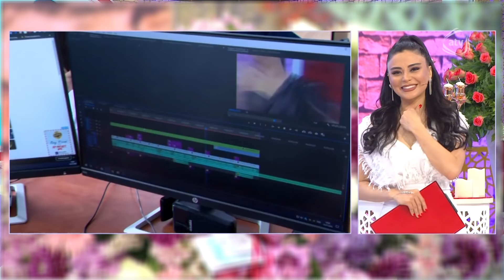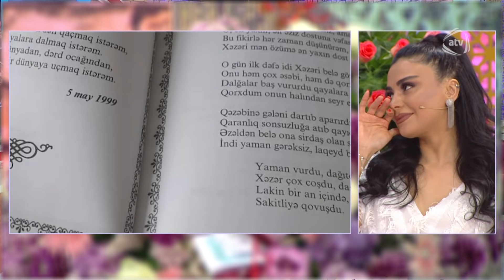7 Canlı - Ədalət Şükürov, Sevda Yahyayeva (10.07.2020)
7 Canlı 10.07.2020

Qonaqlar:
Ədalət Şükürov (ƏdalətŞükürov, EdaletSukurov),
Sevda Yahyayeva (SevdaYahyayeva )